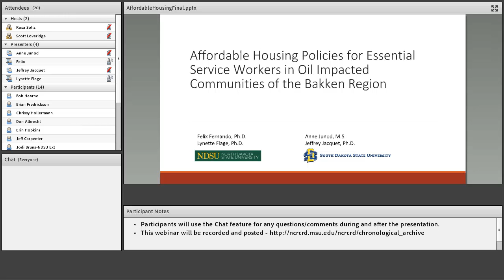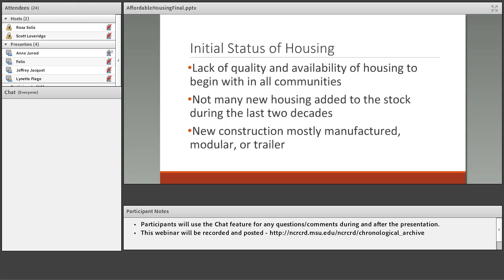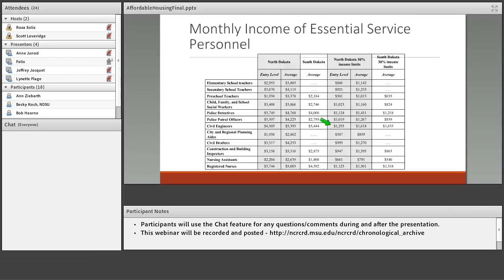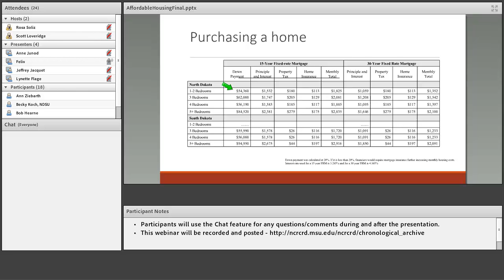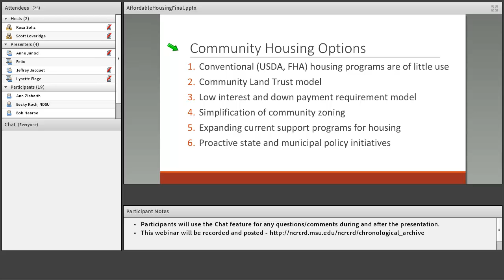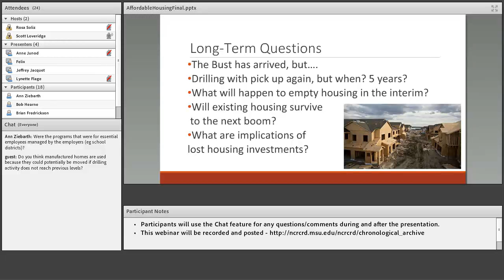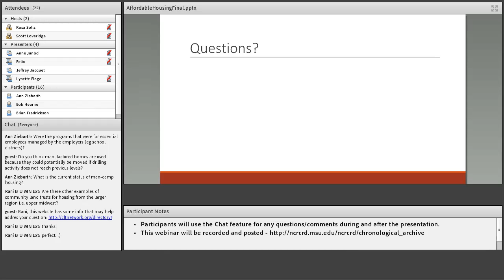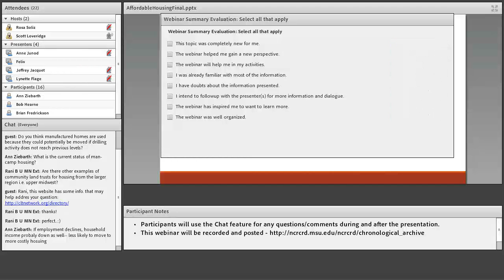Affordable Housing Policies for Essential Service Workers in the Bakken Region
Advances in hydraulic fracturing and horizontal drilling in the Bakken region of North Dakota generated numerous jobs attracting people from all over the United States. This rapid influx of people within a relatively short period of time led to dramatic increase in demand for essential services, including education, law enforcement, health care, and municipal and county services.

When the boom began in North Dakota, any type of available housing was secured by the oil industry as workforce housing.  Consequently, housing for essential service workers (such as teachers, law enforcement personnel, medical professionals, etc.) needed in the region to meet the needs of a rapidly increasing population, became a major challenge.

Essential services sectors in North Dakota adopted a variety of housing options to address the need for employee housing. These include the use of mobile/trailer homes, the purchasing of homes when they become available in the community, and construction of new multi-family homes.

This webinar will present study results that compared the housing conditions for essential service workers in three oil-impacted communities in North Dakota (Belfield, Ray and Watford City) and three periphery communities in South Dakota (Belle Fouche, Lemmon and Buffalo), to understand the housing challenges presented by the boom and to examine the suitability of affordable housing mechanisms used in other regions.

Felix Fernando, Ph.D., Graduate research assistant for North Dakota State University.
Lynette Flage, Ph.D., The Center for Community Vitality Director and Community Vitality Specialist at North Dakota State University Extension Service.
Anne Junod, M.S., Ph.D. student at South Dakota State University in Sociology.
Jeffrey Jacquet, Ph.D., Assistant Professor in the Department of Sociology and Rural Studies at South Dakota State University.